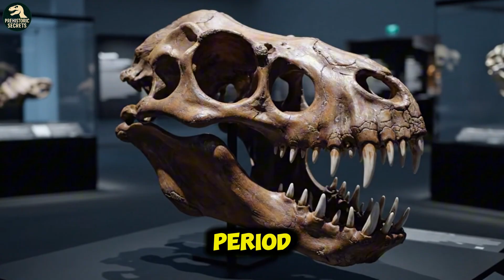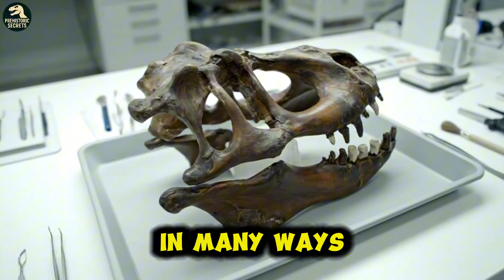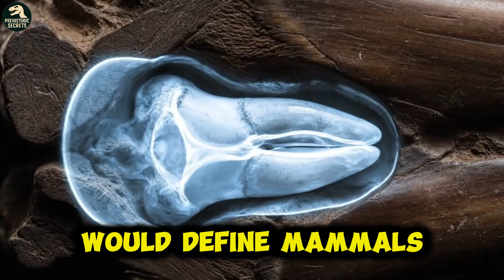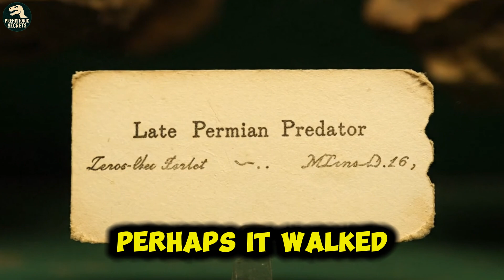The Nightmarish Beast Older Than Dinosaurs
Before dinosaurs ruled the world, another monster dominated the land. Two hundred and fifty million years ago, the apex predator Gorgonops hunted across the vast deserts of the Permian supercontinent. With saber-like fangs and the speed of a mammal, it reigned supreme until the greatest extinction in Earth’s history ended its world. Fossils from South Africa and Russia reveal its incredible anatomy and the catastrophic events that erased it. This film uncovers how evolution built one of the most terrifying hunters of all time—and how its disappearance cleared the way for the rise of dinosaurs and mammals alike.